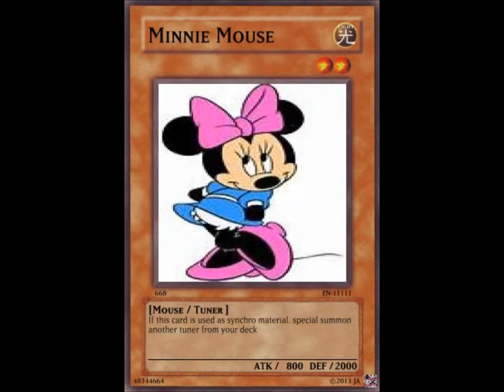Fun yu gi oh! cards Disney Monsters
Hi, i'm making funny and cartoon yugioh cards  this is my first set and i hope you will enjoy this.